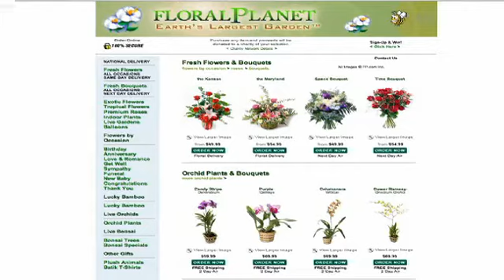Floralplanet.com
- Earth's Largest Garden. Secure Online Ordering - 24 hours a day, 7 days a week.

Send Fresh Flowers, Roses & Bouquets for Birthday, Anniversary, Holidays and Special Occasions. Other Gifts include Exotic & Tropical Flowers, Live Exotic Orchid Plants & Bouquets, Live Bonsai Trees, Lucky Bamboo & Lucky Money Trees, Balloons, Live Plants & Gardens, Plush Animals, Batik T-Shirts & More. Choose from over 300 Specialty Gift Items for Family, Friends, Corporate or Holiday Gifts, delivered anywhere in the United States.

- Open 24 hours a day, 7 days a week! Secure Online Ordering.